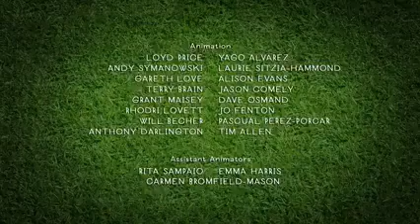shaun le mouton épisode series 4 (8/30) (2014)le lapin